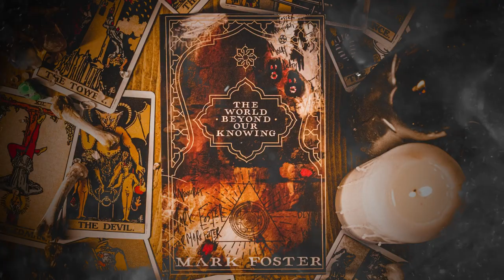The Philosophy of The World Beyond Our Knowing with Mark Foster (2021)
Delve into the new novel by Mark Foster with the author himself as he gives an introduction to the philosophical research behind The World Beyond Our Knowing.